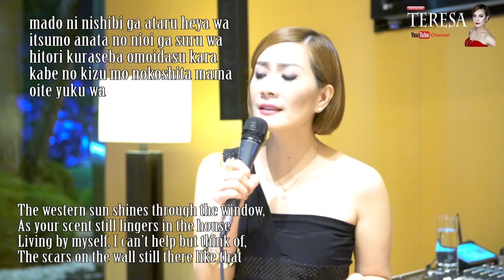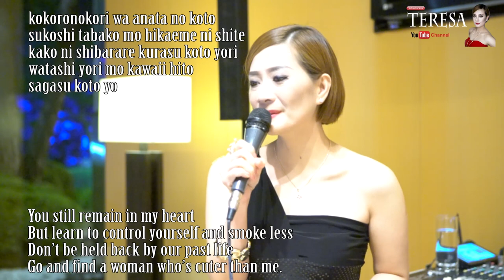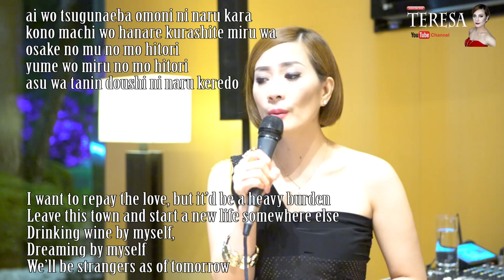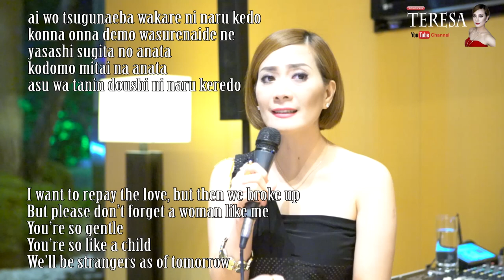Teresa Teng - Tsugunai (つぐない) lyrics - ENGLISH - TERESA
Teresa Teng - Tsugunai (つぐない) lyrics - ENGLISH Translation
Teresa lobby lounge singer